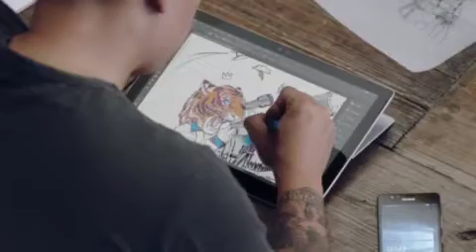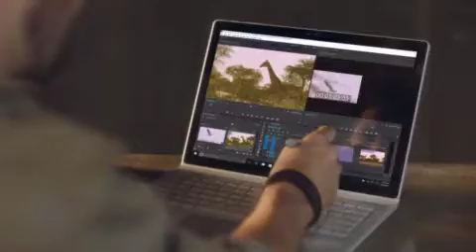Microsoft Devices Conmercial | Do Great Things | (Longest Version) (Old Version)